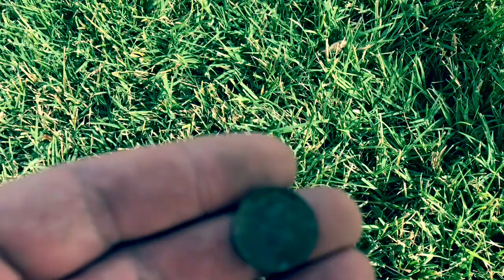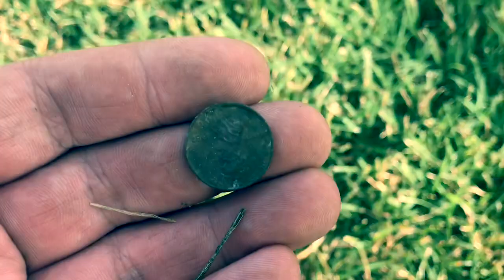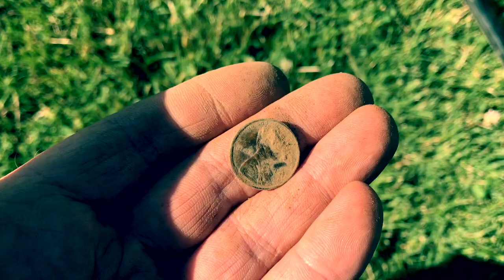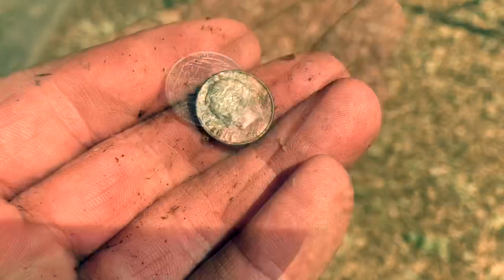Metal Detecting and Stuff with Matt S5E20 A quick park hunt with great results!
He is digging cool stuff in Scotland! Cooler stuff than I dig. You won’t regret it!

Equipment Used:
XP Deus
Makro Pointer
Whites TRX
Lesche
Sampson 31" Shovel
Relic Elite Pouch
Grave Digger Tombstone
Quest Headphones
Apple 7+ Camera Phone
Slick Tripod
Nokta AU Gold Finder
Minelab X-Terra 305
Bliss Tool V3

Want a Deus?

Want a Nokta AU Gold Finder?